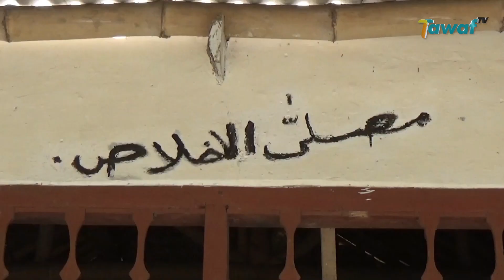Inspiratif! Peduli Musala Rusak, Pemuda Ngarso Jember Percantik Rumah Ibadah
Ratusan santri dan santriwati di Kabupaten Maluku Tengah Maluku mengikuti jalan santai sambil keliling kampung dengan bershalawat Nabi Muhammad SAW saat memperingati Hari Santri Nasional

Jalan Sehat atau Kirab Santri ini digelar oleh pengurus Cabang Nahdlatul Ulama Maluku Tengah yang berkolaborasi dengan Pondok Pesantren Darussalam, Pondok Pesantren Mamba'us, Pondok Pesantren Al Qutub, Madrasah Diniah Nurul Umah dan Rumah Tahfidz Qur'an Al Kahfi Maluku